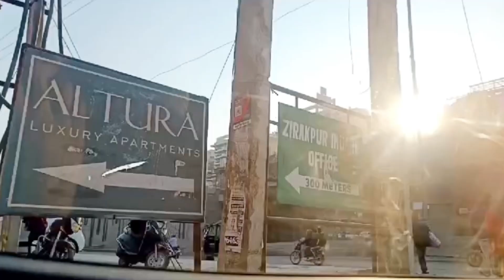yana ka bday mere bina kyu manaya ??😥😥